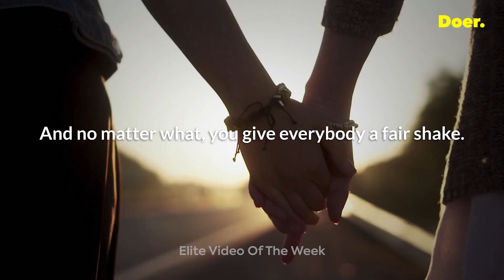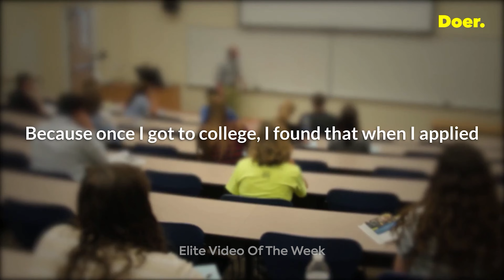Michelle Obama | Never Give Up | Motivational Speech for 2023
If we work hard enough and believe in ourselves, we can be what we dream of, regardless of the limitations, that others may put on us.

Elite Ocean View Realty, passion that change real estate!!